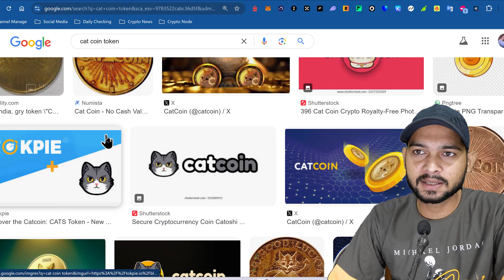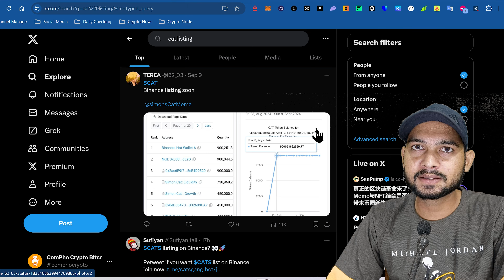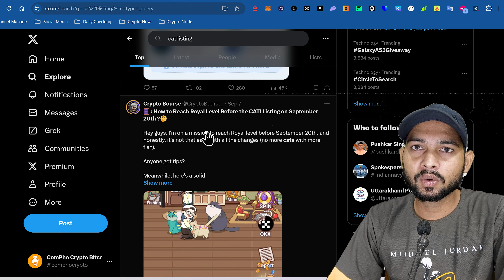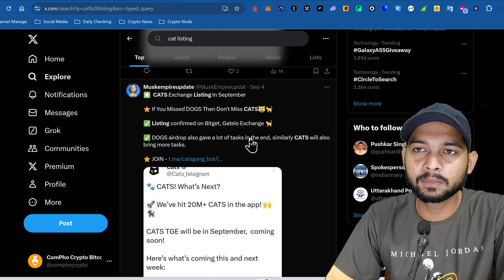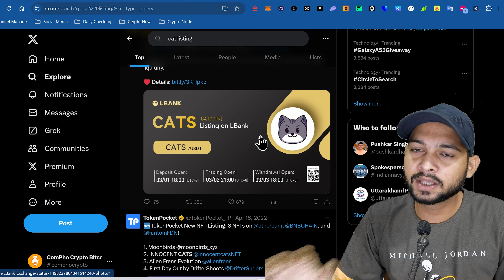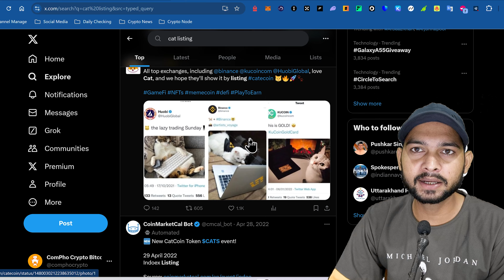Cat Coin Scam || Cat Token Airdrop Scam || Cat Coin Listing Scam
📱ComPho Crypto Mein Apaka Swagat Hai!📱

Digital duniya ki rah chalte hue, aaiye saath mein explore karein cryptocurrency aur technology ke naye jahan ko! ComPho Crypto aapke liye ek safar hai jahan aapko milega sab kuch related to crypto, blockchain, aur digital assets.

💡 Yahaan par hum aapko dete hain informative aur engaging videos jo aapko guide karenge crypto investment, trading strategies, aur latest technology trends mein. Humari videos dekh kar aap seekh sakte hain kaise apna digital portfolio manage karna aur profit kamana.

Hum regular basis par videos upload karte hain, taaki aap hamesha kuch naya seekh sakein.

🔍 Humari community mein shamil ho kar apne vichar vyakt karein aur dusre viewers ke saath interact karein. Comments section mein aaiye aur apne sawaalon ka jawab paayein, hum aapke sawaalon ka intezaar karte hain!

Shukriya ki aap hamare saath hain is digital safar par! Chaliye saath mein explore karte hain crypto aur technology ke endless possibilities ko. 💻🌐